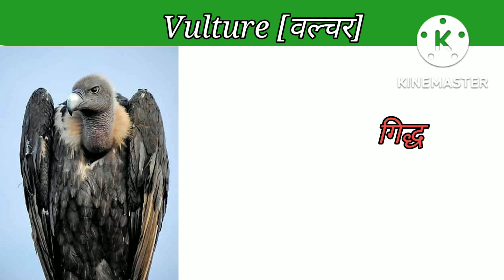🕊️Birds🦜Name in Hindi and English/पक्षियों के नाम हिंदी और अंग्रेजी में/Different type of birds Name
🕊️🦜🐦 Birds Name in Hindi and English //पक्षियों के नाम हिंदी और अंग्रेजी मे। Different type Of Birds Name// पक्षियों के नाम//All Birds Name.

👉your queries.